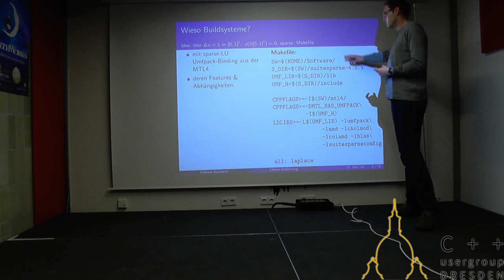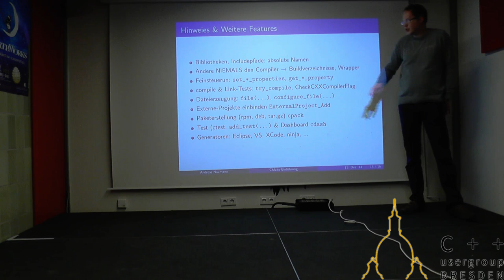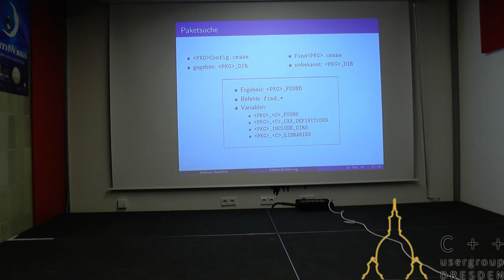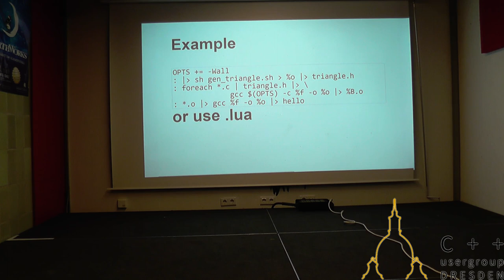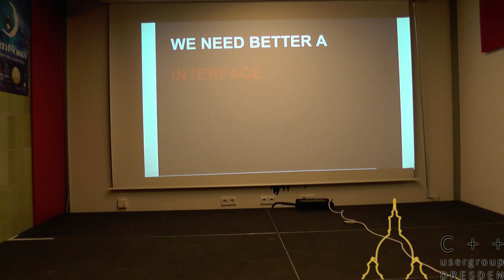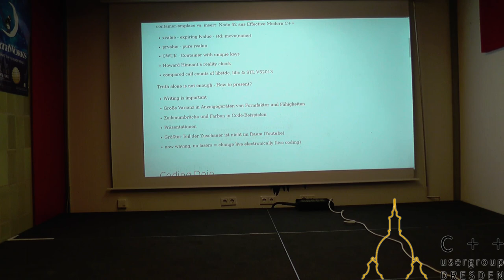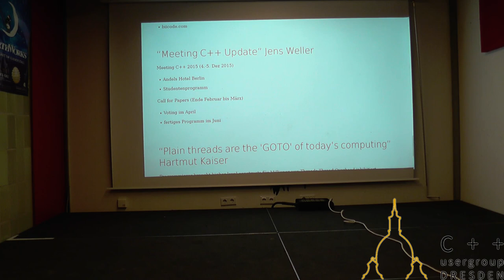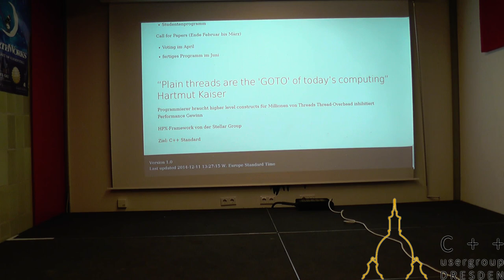Live Mitschnitt Dezember 2014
0:00:00 - CMake Vorstellung von Andreas Naumann
0:50:00 - Die "anderen" Buildsysteme von Andreas Reischuck
1:10:00 - Das "perfekte" Buildsystem von Andreas Reischuck
1:37:00 - Auswertung der Meeting C++ Konferenz in Berlin
1:57:00 - Freie Diskussion Dependency Management System